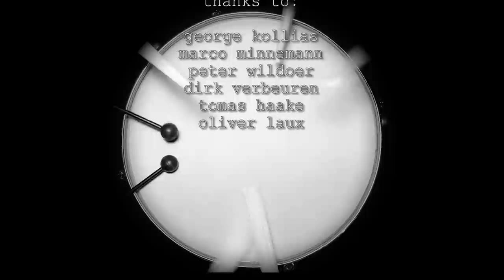5 super awesome drum jokes [drumtalk]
drumtalk [special]: during the interview sessions drumtalk host philipp koch asked the artists to tell some really super great jokes -- enjoy!!! ;-)